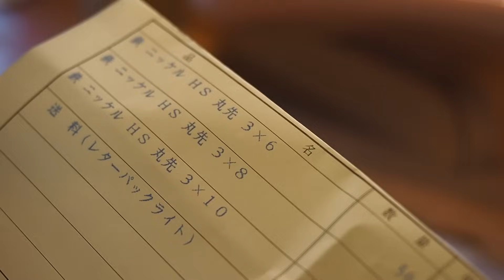Fender Mexico Stratocaster Refinish Make it a pink guitar!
I refinished a friend's Fender Mexico Stratocaster.
Here it is! He sent me to make a Strat like this guitar
It turned out a little different, but I think it turned out pretty much like this.

 All lacquer, of course! It's the same lacquer I've always used, so it'll get more old school as time goes on... I'm sure!
I'll let you know how it looks after a few years.

It's been a while since I refinished a regular paint job.
It's been about a year since I've done one.

The image I received was of an aluminum pickguard, so I simply said, "Let's make a pickguard out of machined aluminum," and it was very difficult.

Pink, pink, pink, and strawberry milk.
And surf green. Surf green, surf blue, and other light colors are popular.
It's a hard color for painters, though.
It turned out nice.

There are a lot of guitars I've tinkered with there, so please check it out.

Thank you very much for your request. Thanks again!

友人のFender Mexico Stratocasterをリフィニッシュさせていただきました。
これ！このギターみたいなストラトにしてと送られた
ちょっと違う雰囲気になったけど大体こんな感じになったかな。

 もちろんオールラッカー！いつものラッカーなので、時間経過に連れオールドっぽい雰囲気になる・・・はず！
何年後かお伝えできればなと思います。

普通の塗装のリフィニッシュは久々ですね。1年ぶりくらい。
おやすみしてる・・・のですが、色々と条件を飲んでいただくとやることもあります・・・時折。

もらったイメージがアルミピックガードっぽかったんで簡単にじゃあアルミの削り出しでピックガードつくりますか〜なんていったもんだからものすごく大変でした。

ピンクですよピンク、時代はイチゴミルクです。
あとサーフグリーン。サーフブルーとか、淡い色合いが流行ってますね。
(僕の中で)
塗装する人にとっては辛い色ですが。
いい感じに仕上がりました。

僕がいじらせてもらったギターいっぱい出てるので是非見てください。

ご依頼ありがとうございました。またよろしくどうぞ！